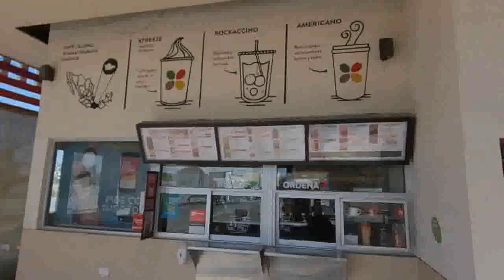(4K) Plaza Oasis Tijuana, Mex